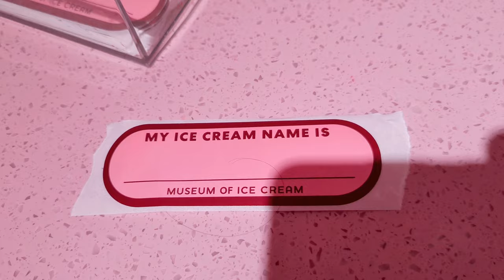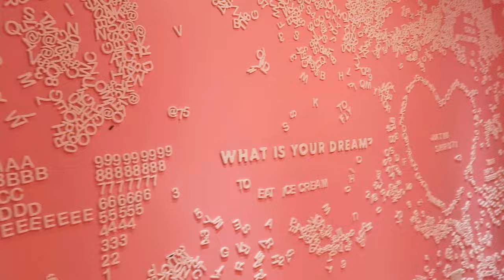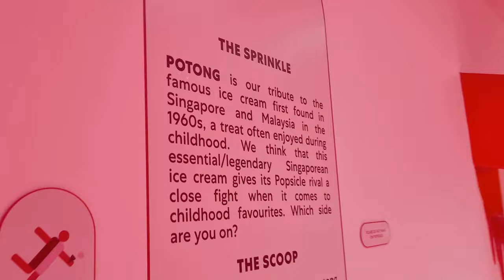Museum of Ice-Cream I Singapore I Expectation v/s Realty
Hello Everyone,

This is my 3rd Video of the series : Singapore Trip. Hope you find it useful and informative. Do ask me question if any.

My Previous Videos :
1. Affordable Shopping Destination In Singapore I Bugis Street Shopping I Buy Souvenir In Cheap prices